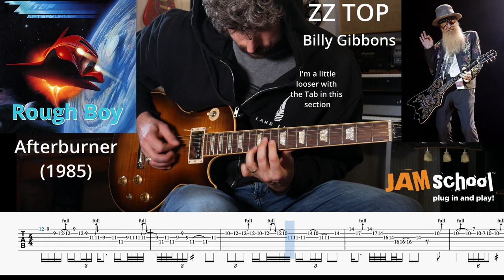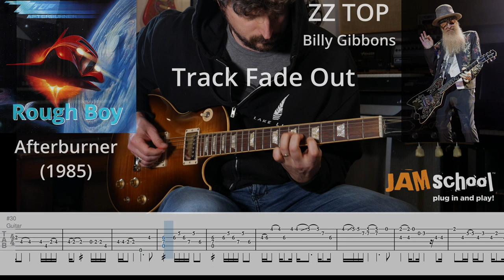ZZ Top Rough Boy Guitar Solo Billy Gibbons With TAB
ZZ Top was flying high after the unprecedented success of their 1983 album eliminator.  Like almost all huge records the band had an impossible task of following up the album, but they did a good job with Afterburner.  I personally rank this album super high on my ZZ top album list, but I understand that it didn't quite live up to it's predecessor.  Judas Priest's Turbo and Alice Cooper's constrictor are records that I would equate with this Afterburner based on the slick 80's synth laden production.

It's an amazing solo that I had a ton of fun replicating.  This was also my first take which doesn't happen very often.  The song has two guitar solos but the outro solo is the more epic of the two, enjoy.